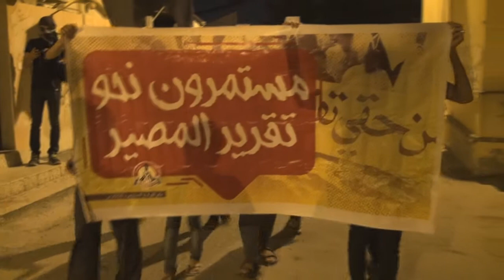القوات الخليفية تقمع مسيرة "جمعة قرار الشعب" بوايل الطلقات عند اقترابها من مركز شرطة سترة 11/11/2016